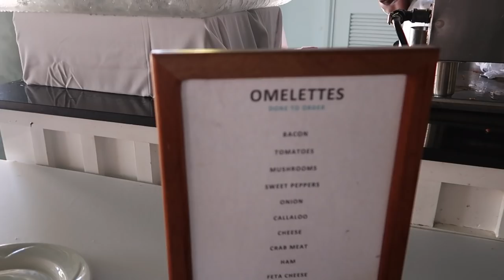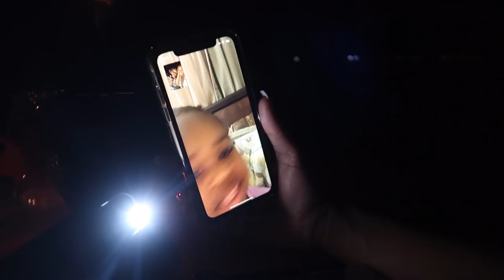I Caught the Flu on my Honeymoon!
The Kier & Them Vlog Will Be Posting Every Other Wednesday!

Violets don’t Curse
As the video goes on
My voice and scruff just gets Worse

Music In the vlog:

Mateo’s Adventure by Gregory David
Nice Out by Dillon Pitts
Better Kind of Bitter (Instrumental) by Peachy Pavement, Jobii and L.M. Styles
Rio de Janeiro by Sarah, the Intumentalist
Live My Dream (Instrumental) by Veleteen
Perfect Mind by Snake City
Love Too Deep (Instrumental) by Veleteen
Part of the Game (Instrumental) by Veleteen

All music can be found on epidemicsounds.com